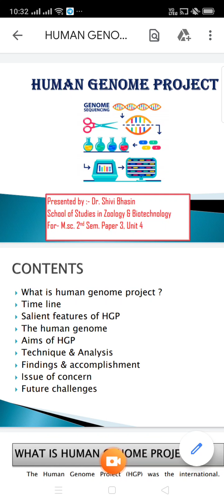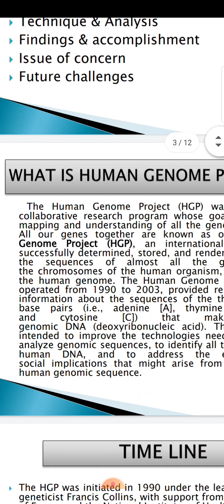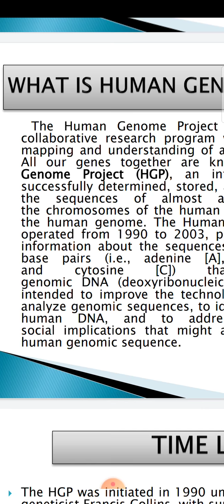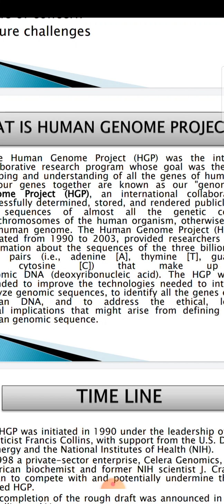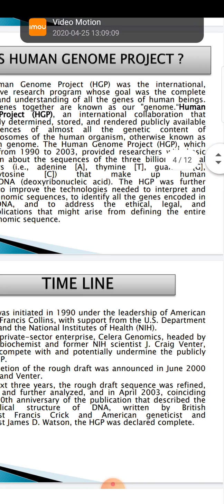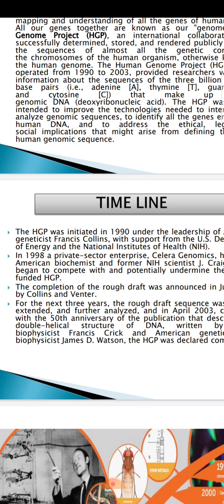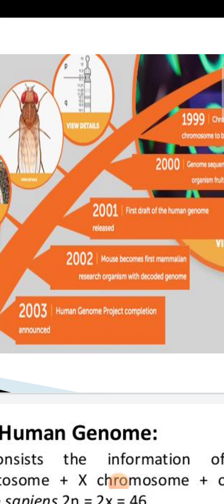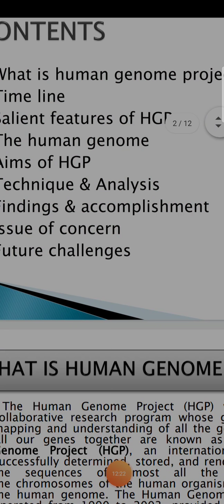April 25, 2020